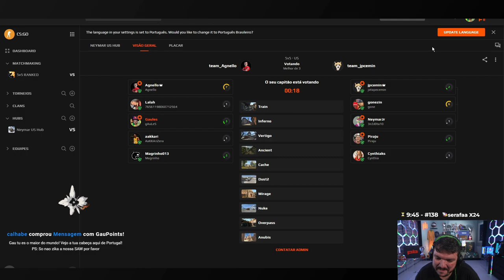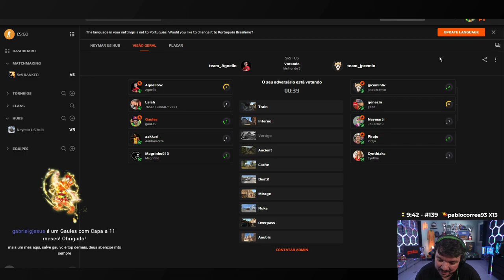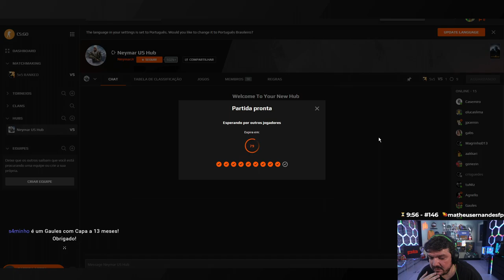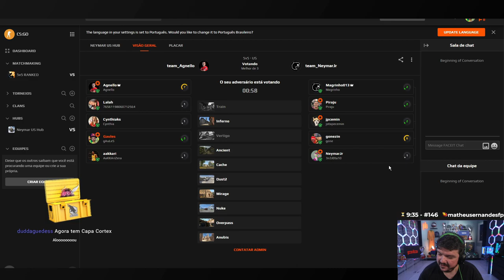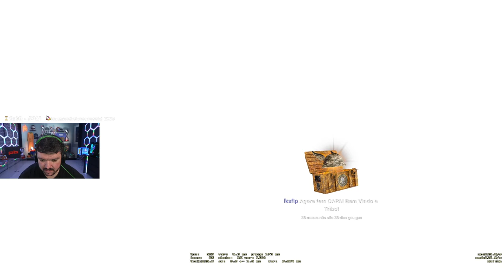Gaules e Neymar jogando juntos - Team Agnello x Team Neymar Jr - Partida 1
Gaules e Neymar jogando juntos

0:00:00 Vamos jogar
0:09:09 Churrasco do Gau
0:10:30 Historia do Agnello
0:14:40 Vazou
0:19:30 Partida